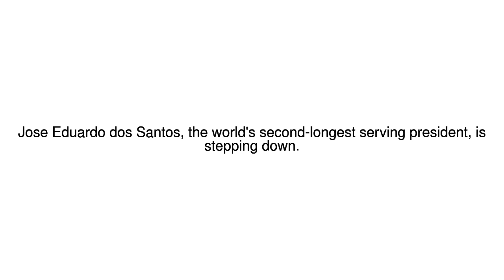News Update Angolans choose new leader to replace Jose Eduardo dos Santos 23/08/17